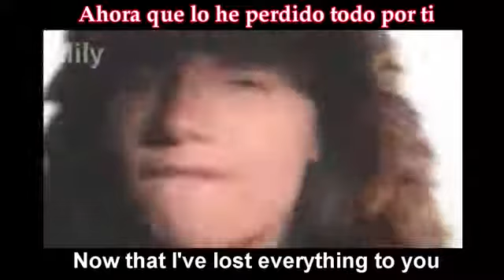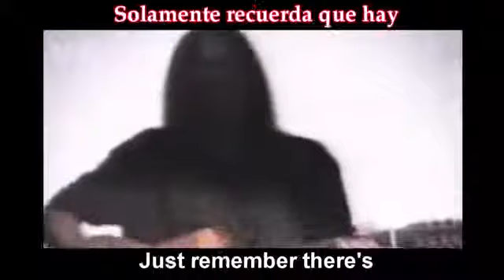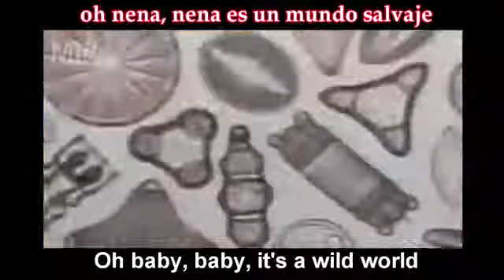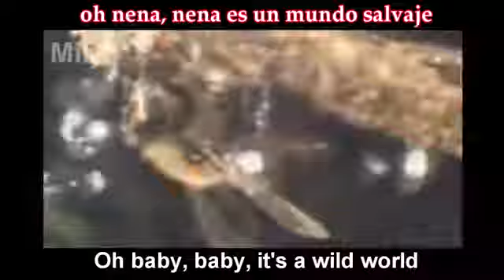MR BIG - WILD WORD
en LIVE ROCK dejamos a esta gran banda Mr big y una de sus mejores canciones ,una balada rock , romántica